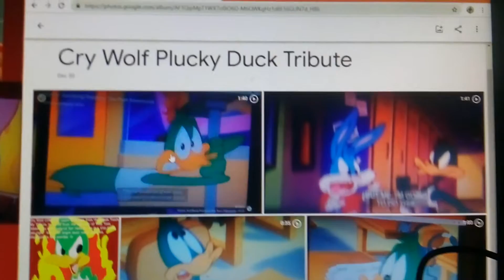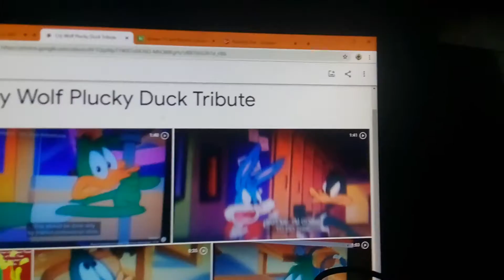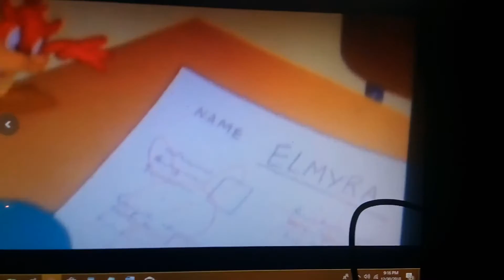Plucky Duck Tribute "Cry Wolf"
This is a full length music video for Plucky Duck the real star of Tiny Toon Adventures and The Plucky Duck Show. And the Fan fiction I wrote. And it's about his shenanigans. I think I made a typo in the welcome picture. I made this the way Micheal made his tributes with my phone. So the Sound Quality and picture could be better.
The Song "Cry Wolf" by Laura Branigan and written by Jude Johnstone released in July 7, 1987 from the Album Touch
I have no permission. Please don't download.
The song and Artist are Trademarks of Warner Bros. label: Atlantic. The song is also a Trademark of BMG.
Plucky Duck is a Trademark of Warner Bros.
Rest in peace voice of Plucky Joe Alaskey
Rest in Peace Laura Branigan. I dearly miss you both